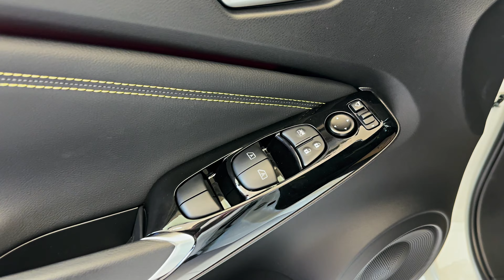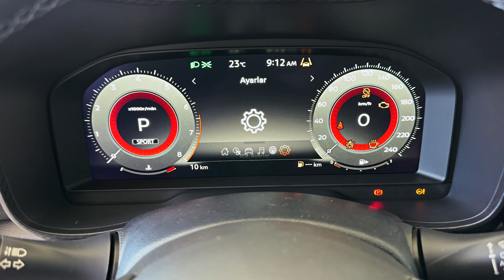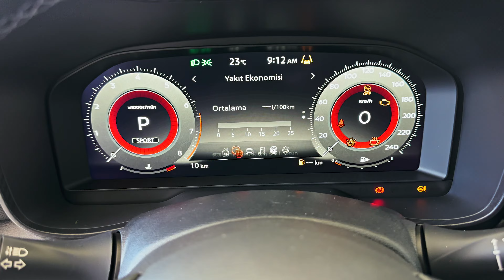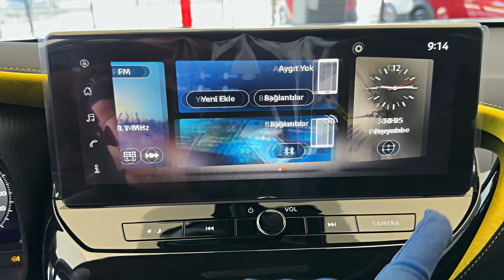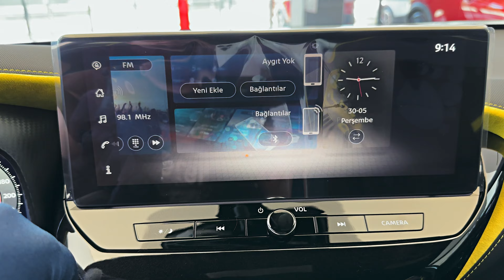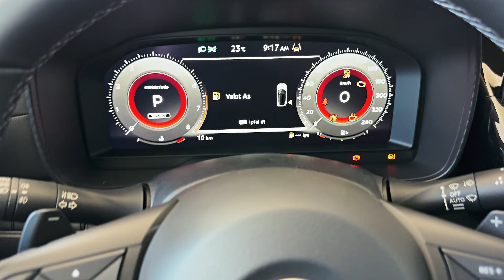2024 Nissan Juke - Great Family Friendly SUV!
Thanks: Nissan Görkem

The amendments Nissan has made to the Juke’s interior, in particular the technological upgrades and overall fit and finish, are most welcome. Efficiency remains a strong point too, especially with this hybrid powertrain, and the Juke continues to stand out visually in a tight segment. If you’re not interested in an exciting drive, the Nissan Juke is still a strong contender.

If the Qashqai helped cement Nissan’s status in the booming C-segment SUV genre, the Juke undoubtedly did the same for the firm in the B-segment SUV class. The current, second-generation Juke model arrived in 2017, but still remains an incredibly popular offering, taking eighth spot in the top 10 best-selling cars in the UK in 2023. Hoping to build on this success, Nissan has updated its small SUV for 2024.

Aside from a new selection of alloy wheels and the bold yellow paint, which Nissan says is making a return due to strong demand from “both customers and dealerships”, there’s no difference to be found on the exterior. Nissan says this was a conscious decision, given that the Juke’s style is already “the number one purchase reason for customers”.

The bulk of the changes for 2024 have arrived in the cabin – which is a good thing, because the interior and its quality were far from the best in class. The first things you notice are the new 12.3-inch screens - the same size you get in the much larger Qashqai and Ariya SUVs. The central touchscreen is angled eight degrees towards the driver and this, along with the ‘boomerang’ sweep of Alcantara and the new asymmetric armest, creates a more cocooning  environment for the driver.

The infotainment on the touchscreen is new too, and it benefits from a much higher resolution than the old eight-inch unit. It’s a clear and intuitive layout, and we found it to be pretty responsive as well. A few helpful features have been added, such as fuel prices within the integrated sat-nav, improved voice recognition, video playback while stationary and for the driver, a choice of ‘Classic’ or ‘Enhanced’ instrument clusters (although there’s very little difference between the two). The air vents have also been repositioned and there’s a new wireless charging pad for smartphones.

Overall the general quality seems to now be at an acceptable level in the Juke, although our range-topping N-Sport version had flashes of faux carbon fibre around the dash, engine start button and centre-console cupholders, which brought the tone down slightly. That Alcantara trim situated around the cabin can only be swapped with grey, black or silver, so don’t go thinking you can match all of the Juke’s exterior paints.

On the move the Juke Hybrid is pretty much unchanged from before. A 1.6-litre, four-cylinder petrol engine is mated to an electric motor for power outputs of 93bhp and 48bhp respectively, delivering a total system output of 141bhp. That might sound like a decent number, but the multi-modal gearbox lets the side down, often feeling like it's in the wrong gear or not quick enough to match the engine’s speed. In a few circumstances we felt like we were driving a CVT, such was the disconnect from the gearbox – and it happens in Eco, Standard or Sport driving modes. The steering is a plus point, however, with a well-judged weight to it.